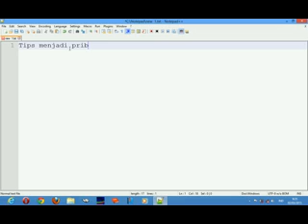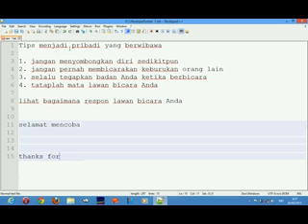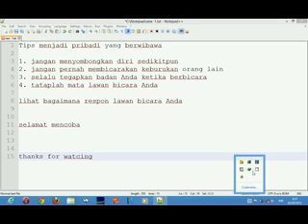Tips Menjadi Pribadi yang Berwibawa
Buat kalian yang ingin terlihat berwibawa di mata orang lain, silahkan coba tips ini.